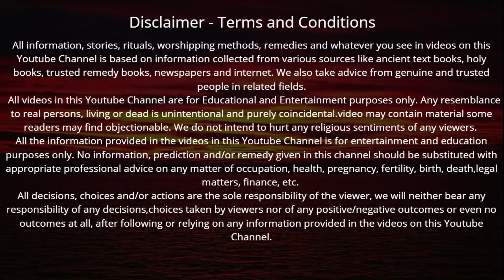आज कार्तिक मास में कृष्ण कृपा पाने की लिए कृष्ण कथा सुनने मात्र से हर पाप - दोष से मिलेगी मुक्ति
kartik maas mein krishan katha | कार्तिक मास में कृष्ण कृपा पाने की लिए कृष्ण कथा सुनने मात्र से हर पाप - दोष से मिलेगी मुक्ति मिलेगा 1000 गंगा स्नान का फल